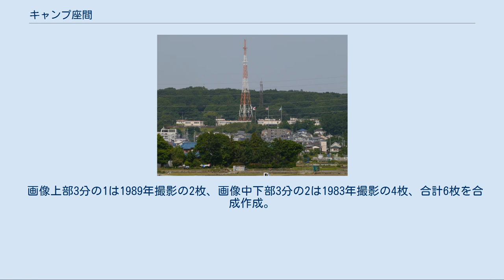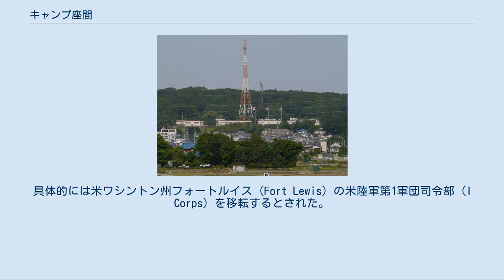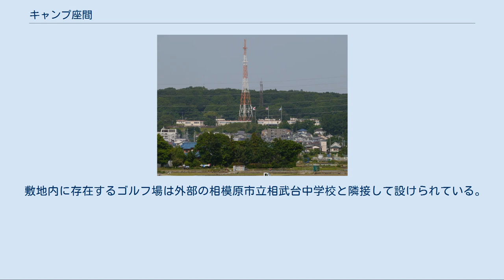キャンプ座間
南区_(相模原市)
キャンプ座間全域の空中写真。
敷地北部（画像上部）にキャスナー飛行場、敷地南部（画像中央やや下部）にリトルペンタゴンが見える。
 画像上部3分の1は1989年撮影の2枚、画像中下部3分の2は1983年撮影の4枚、合計6枚を合成作成。
 キャンプ座間（キャンプざま、Camp Zama）は、神奈川県座間市と相模原市南区にまたがるアメリカ陸軍の基地。
座間キャンプとも呼ばれる。
在日米陸軍司令部、米陸軍第1軍団（前方）司令部などが置かれ、在日米陸軍の中枢部としての役割を果たしてる。
管理部隊は在日米陸軍基地管理本部（旧第17地域支援群）。
司令部など主要施設は座間市側にあるが、器材整備施設や住宅地、ゴルフ場等を含め基地面積の約7割は相模原市側に位置している。
陸上自衛隊も敷地内の一部に駐屯し（座間駐屯地）、在日米陸軍との連絡調整を担う日米共同部が設置されている。
また、国連軍地位協定により国連軍が施設・区域を使用することもできる。
 キャンプ座間の信号塔で作業を行なう米空軍兵士（2002年6月） 現時点では陸軍の実力部隊は駐屯しておらず、司令部のみの兵站基地であるが、極東有事の際に、アメリカ本土の部隊を受け入れるための施設が整備されている。
キャンプ内に、580mの滑走路（通称・キャスナー飛行場）を有し、UH-60Lを運用している。
 もともとこの地には、1937年に東京から移転してきた旧帝国陸軍の士官学校が存在し、敷地の名称も「相武台」と呼ばれていた（「相武台」の命名は昭和天皇による）。
第二次世界大戦における日本の敗戦により、相武台は日本を占領する連合国の1国であるアメリカ軍に接収されたが、当初は兵舎と倉庫施設程度のものであった。
しかし、横浜市中心部の米軍施設を郊外に集約する事によって横浜の港湾機能を米軍から取り戻すために、1950年代前半に日本政府が思いやり予算でキャンプ座間の整備を進め、次第に今日のようなアメリカ陸軍の中枢拠点となっていった。
 2005年の在日米軍再編合意は、「在日米陸軍司令部の能力は、展開可能で統合任務が可能な作戦司令部組織に近代化される」と明記した。
具体的には米ワシントン州フォートルイス (Fort Lewis) の米陸軍第1軍団司令部 (I Corps) を移転するとされた。
その後、2007年12月19日に後方支援を担当して来た第9戦域支援コマンドを再編のうえ第1軍団前方司令部が設置された。
前方司令部の長は在日米陸軍司令官であり、第1軍団副司令官を兼務している。
なお第1軍団は、アメリカ西海岸からアジア太平洋地域を担当、予備役を合わせて40,000人規模の軍団であり、アメリカインド太平洋軍（ハワイ州）の指揮下に入る。
司令官は中将クラスで、将来的に在韓米軍の陸軍を陣容縮小の上、傘下に組み入れられる予定。
 また同合意には、陸上自衛隊の専門部隊を一元的に運用し緊急即応部隊の指揮をとる中央即応集団の司令部も移設し、これによって日米司令部間の連携を強化すると明記されており、2013年3月26日に実施された。
 4レターコード：RJTR 近年、鉄筋を組んで造られた管制塔が老朽化の為に取り壊され、代わりに鉄筋コンクリートの管制塔が敷地内に建て直された。
 詳細は「座間駐屯地」を参照 キャンプ座間には、1954年から横田飛行場に移転する2007年11月2日まで国連軍後方司令部が存在した。
 詳細は「横田飛行場#国連軍後方司令部」を参照 ※これらの店舗はPXと棟続きの建物に併設されている。
 アメリカ陸軍軍人ロドニー・ヤノにちなみ「ヤノ・フィットネスセンター」と命名され、プロボクシングや新日本プロレスの興行に使われることもある。
 かつての座間NDBは、相模原市の相模総合補給廠内に在った(2008年9月25日に廃止。
 敷地内に存在するゴルフ場は外部の相模原市立相武台中学校と隣接して設けられている。
五番ホールから打ったボールが学校敷地に落下する事故が頻発しており、けが人も出たことから、相模原市ではこのホールの利用停止など抜本的な解決策を取るように申し入れている。
また、湘北教職員組合はゴルフ場の閉鎖を求め要望書を提出している。
 年に数回、一般開放され、各行事を楽しむことができる。
いずれも正面ゲートならびに4番（小田急線・相武台前駅付近）ゲートを一般に開放し（ゲートにおいて荷物検査がある場合がある）、徒歩...